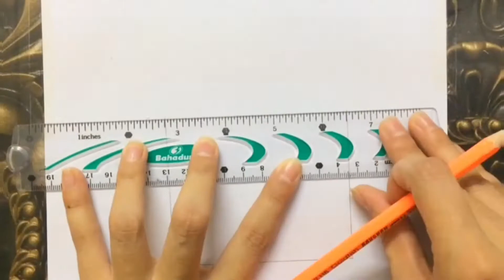House Drawing || Beautiful Drawing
Hey guys!
So today I'm going to draw an amazing and beautiful house drawing.  Hope you guys will like it. So if you really like my video then don't forget to hit the LIKE button and then SUBSCRIBE my channel for upcoming videos and don't forget to SHARE with your friends.